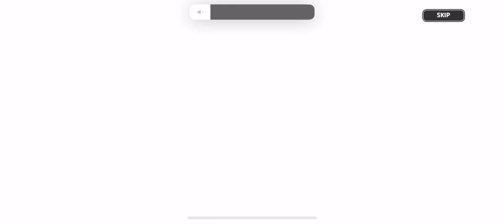CookieRun: Kingdom Gameplay Part 502